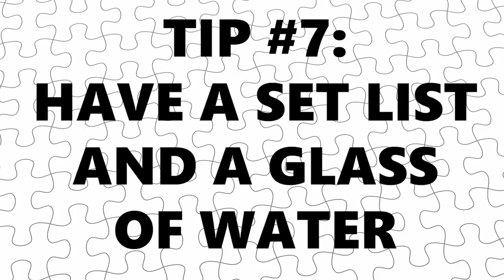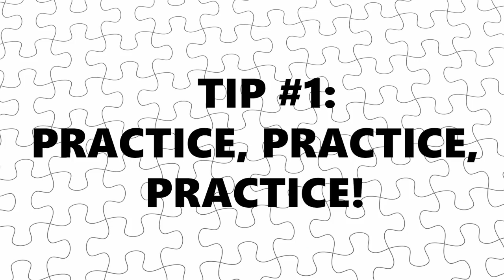Learn 10 EXPERT 'Public Speaking' Tips! (Become a Bulletproof Speaker!)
Overcome your fear of public speaking! Learn these 10 expert tips for public speakers, stand-up comics, magicians, students - ANYONE!

Welcome to the official YouTube channel of Jay Sankey Magic. Jay Sankey is
a true magician’s magician and is widely considered to be one of the most
original thinkers and finest magic teachers alive today. He is also one of
the most prolific magic creators on the planet. Jay's original tricks have
been performed by many of the world’s most famous magicians including
David Copperfield, Criss Angel, David Blaine, Dynamo and Keith Barry. Jay
also fooled Penn and Teller on the tv show 'FOOL US' and made Toronto's CN
Tower vanish! Learn fun magic and mentalism tricks from one of the world's
most experienced performers and teachers. Jay uploads new tutorial videos,
comedy videos, and cartoons every week. Learn the secrets to card tricks,
coin tricks, mentalism and psychic tricks. Jay also reveals the secrets to
his favorite, easy to do street magic tricks!